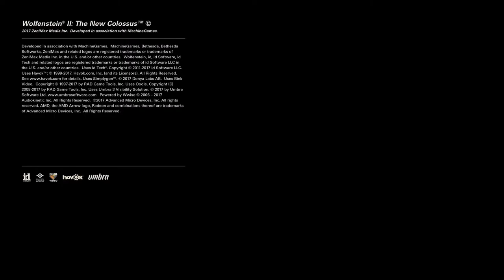Playlist Link / Cirno Plays Wolfenstein II: The New Colossus